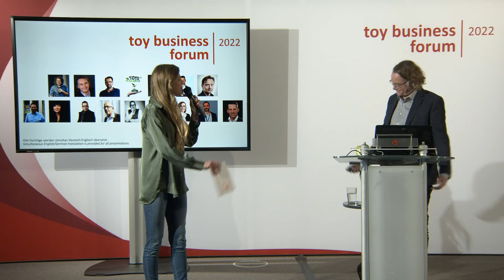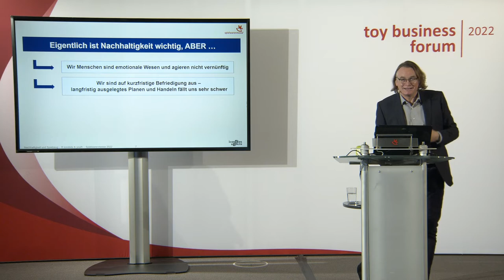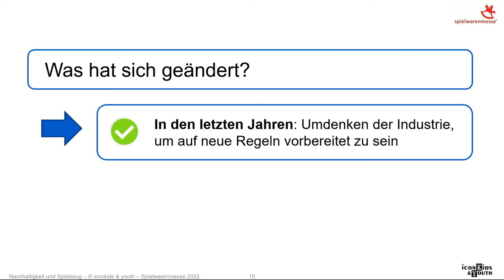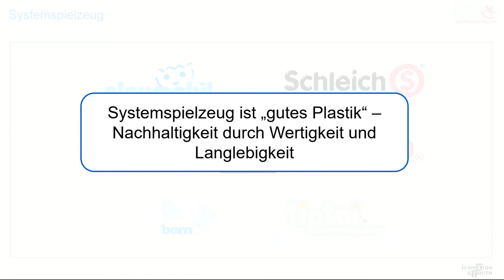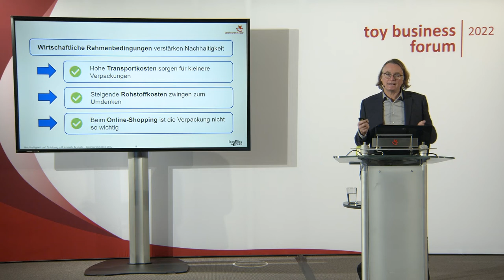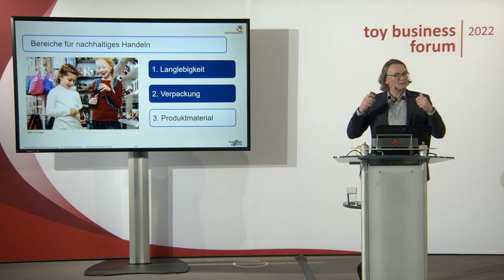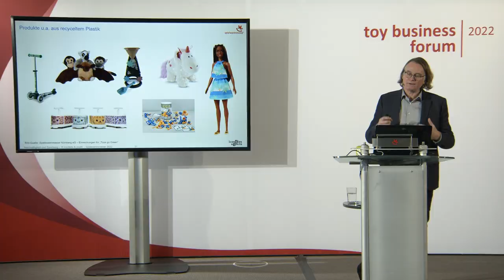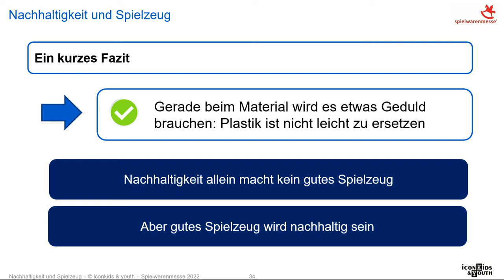Nachhaltigkeit und Spielzeug: Wie die Branche auf den Megatrend reagiert (Axel Dammler)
Die Unternehmen der Spielwarenbranche müssen ihren Kunden einen Schritt voraus sein: Während sich das Interesse für nachhaltiges Spielzeug bei vielen Konsumenten gerade erst richtig entfaltet, müssen die passenden Konzepte und Produkte schon bereit sein und in den Regalen liegen. Dieser Vortrag beleuchtet, wie die Branche auf diese Herausforderung reagiert und wie der Handel den Megatrend Nachhaltigkeit gewinnbringend aufgreifen kann.